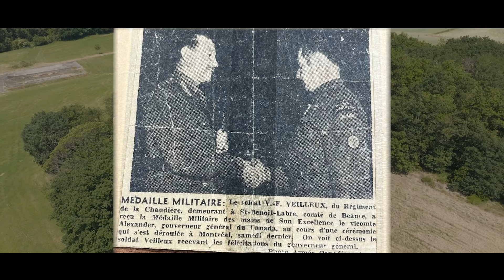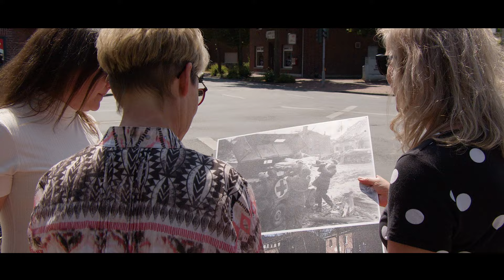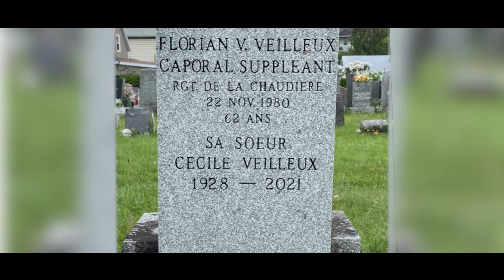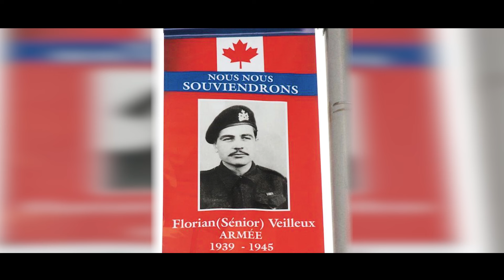Florian Veilleux Held Sonsbeck [DE]